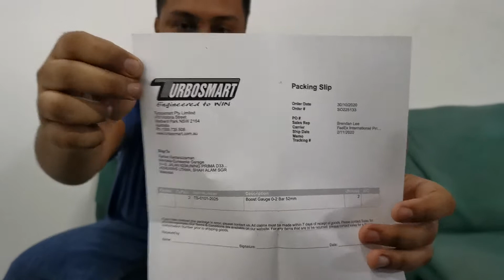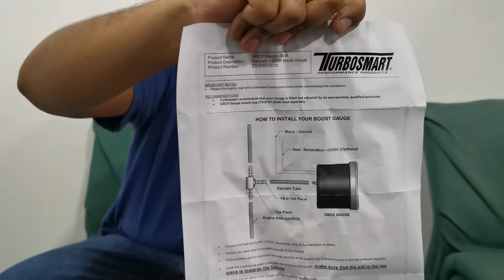UNBOXING TURBOSMART BOOST METER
Dalam video kali ini, saya membuat unboxing bagi satu unit boost meter daripada Turbosmart. Harap enjoy guys.